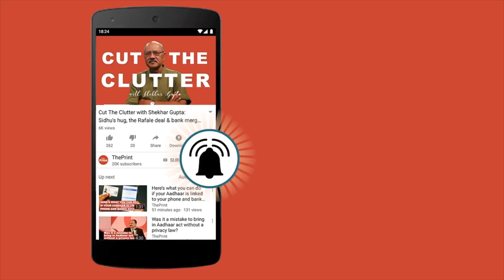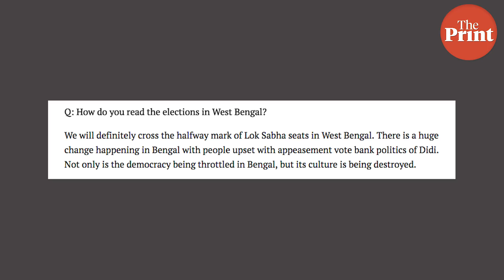The PM & 'Speed-breaker Mamata Didi'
In this edition of 'Bhaiyon aur Behnon,' ThePrint's Soniya Agrawal finds PM Modi quite upset about the abuses hurled at him by the Gandhi family